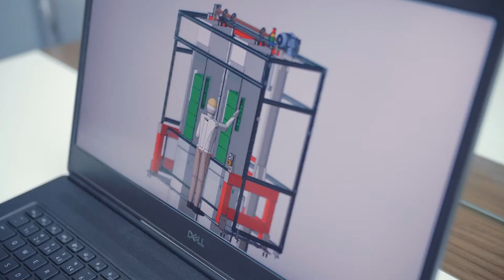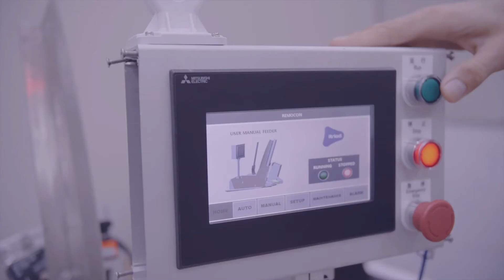VÍDEO INSTITUCIONAL ITRIAD - PRODUÇÃO SAGICAPRI PRODUTORA A MELHOR DO BRASIL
🏢🎥 [VÍDEOS INSTITUCIONAIS DE ALTA CONVERSÃO] 🎥🏢

Apresentamos o serviço de vídeos institucionais de alta conversão da Sagicapri Produtora para empresas que desejam elevar seu marketing e reputação! 🌟

Os nossos vídeos institucionais são ideais para:

✅ Apresentar a sua empresa e seus valores;
✅ Destacar produtos e serviços;
✅ Fortalecer a imagem da marca;
✅ Melhorar a comunicação interna e externa;

Com a Sagicapri Produtora, você terá:

🔹 Roteiros personalizados e criativos;
🔹 Filmagens e edição de qualidade profissional;
🔹 Animações e motion graphics envolventes;
🔹 Trilha sonora e locução adequadas à sua marca.

Aumente a visibilidade e a conversão da sua empresa com vídeos institucionais feitos sob medida! 🌟

🎬 Invista no futuro do seu negócio com a Sagicapri Produtora! 🏢